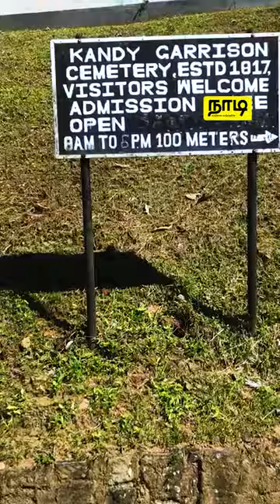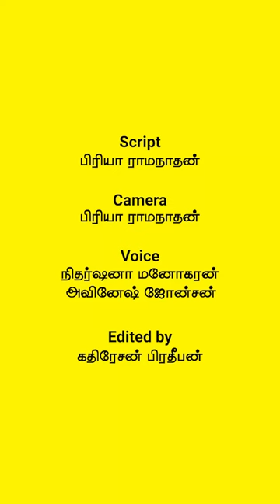கண்டி பிரிட்டிஷ் கெரிஸன் மயானம் | Kandy Garrison Cemetery | நாடி | Nadi.lk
இலங்கையில் பிரிட்டிஷ் வீரர்கள், பிரிட்டிஷ் அரச அதிகாரிகள்
மற்றும் அவர்களது குடும்பத்தினர்கள் மாத்திரமே புதைக்கப்பட்ட ஓர் மயானம்
பற்றி உங்களுக்குத் தெரியுமா ?

கண்டியில் அமைந்துள்ள பிரிட்டிஷ் கெரிஸன் மயானம் பற்றி மேலும் பல விடயங்களை அறிந்துகொள்ள இந்த வீடீயோவை மறக்காம பாருங்க.

வாழ்க்கை வாழ்வதற்கே!